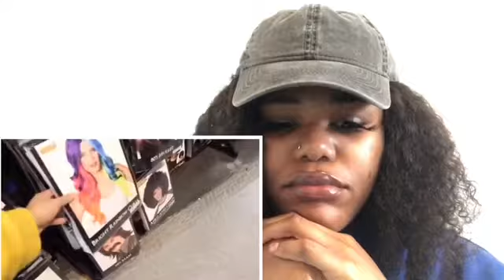Larray Funny Moments Part 3 |Reaction